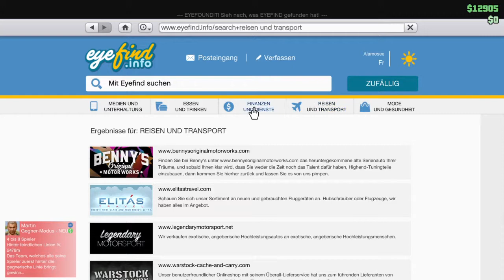Wingsuit Jump in GTA 5 VOM PS4 Zocker YouTubeGamescom 720p